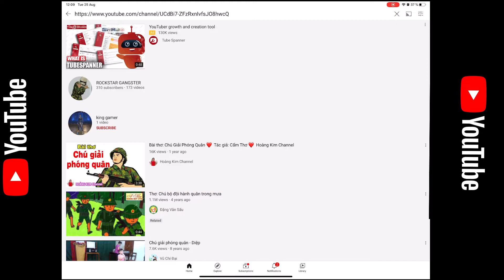How to copy your YouTube Chanel link